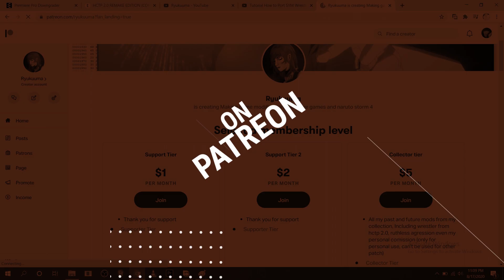Complete Chris Master and Charlie Haas | HCTP R.A Patch